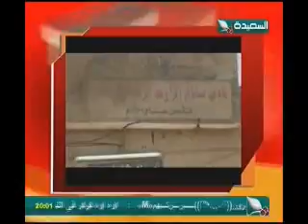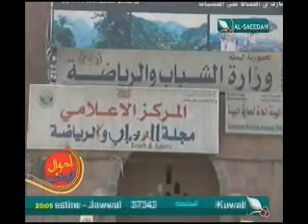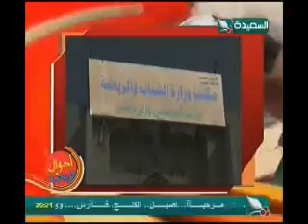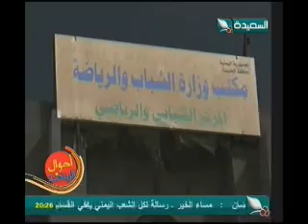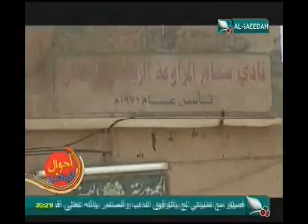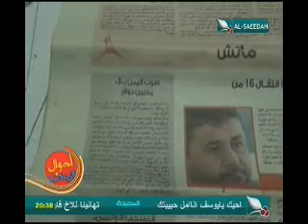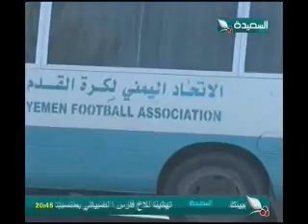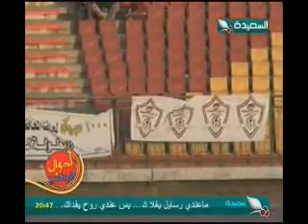أحوال الرياضة 19-3-2013م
حلقة برنامج أحوال الرياضة ليوم الثلاثاء الموافق 19 مارس 2013م ، وتقارير عن الرياضة والرياضيين من مختلف أنحاء الجمهورية اليمنية ، حصرياً على قناة السعيدة .